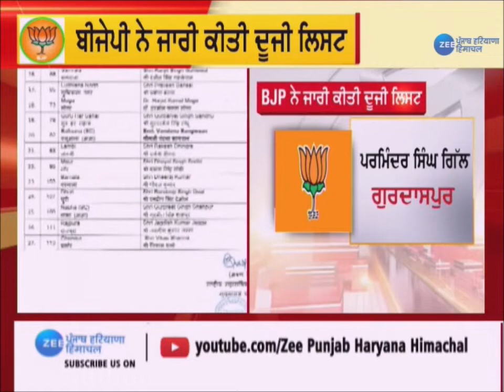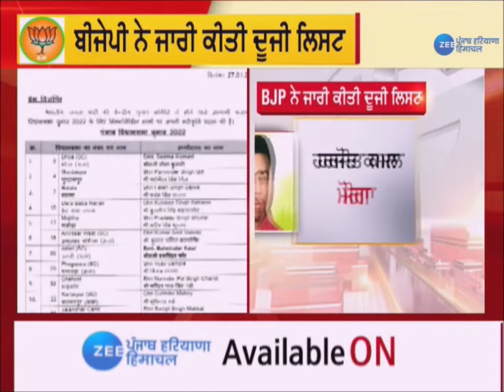Punjab Election: ਜਾਣੋ Party ਬਦਲਣ ਤੋਂ ਬਾਅਦ Harjot Kamal ਕਿਵੇਂ ਦੇਣਗੇ ਸਿਆਸੀ ਟੱਕਰ | Punjab News| Zee PHH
ਜਾਣੋ ਪਾਰਟੀ ਬਦਲਣ ਤੋਂ ਬਾਅਦ ਹਰਜੋਤ ਕਮਲ ਕਿਵੇਂ ਦੇਣਗੇ ਸਿਆਸੀ ਟੱਕਰ